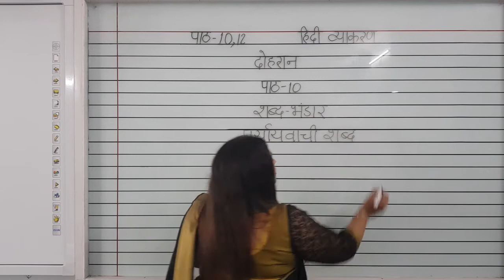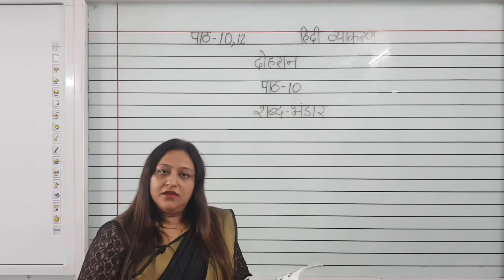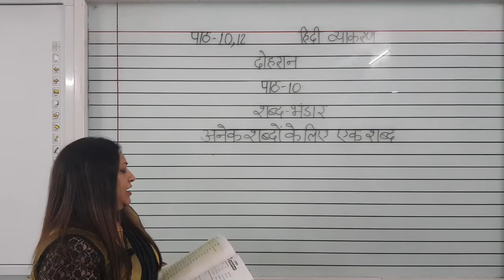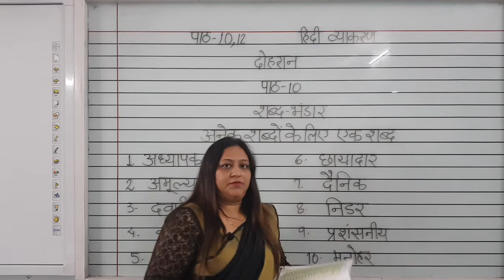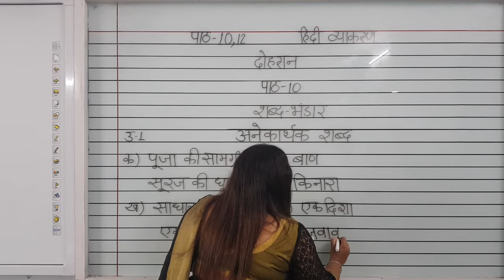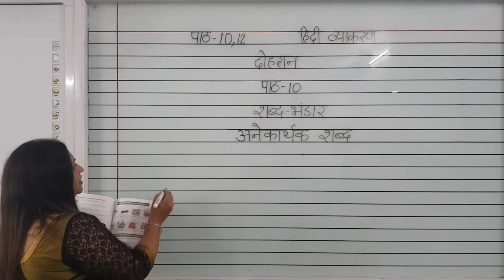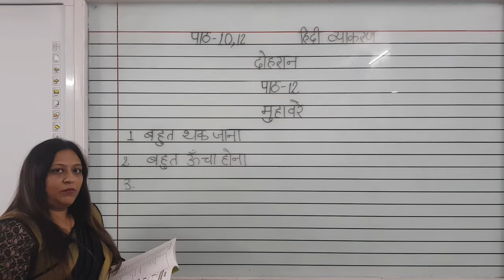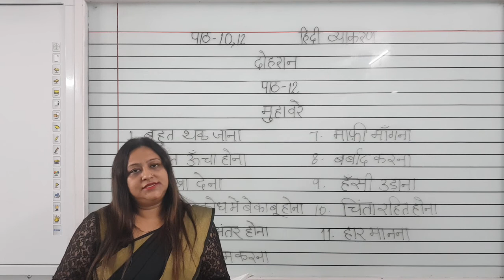Class 4 Hindi Grammar Ch 10 & 12 Revision